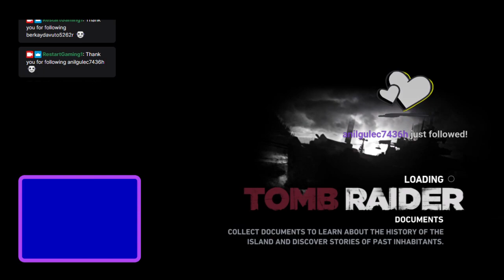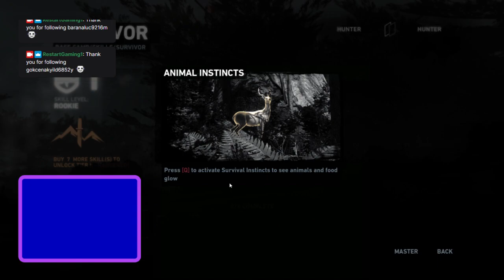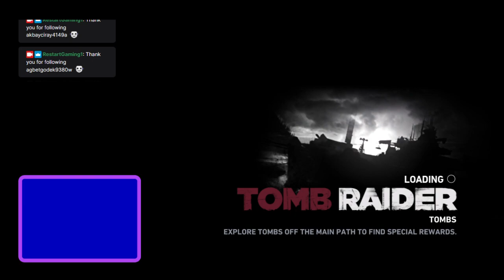Thrilling Tomb Raider Gameplay: Twitch GOTY Solo Stream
Mic Problems was only using Twitch studio and settings was off

KEY FEATURES:
A Turning Point: Experience Lara Croft’s intense origin story from a young woman to a hardened survivor.
An All-New Raiding Experience: Explore a mysterious island filled with environmental puzzles, visceral combat, and tombs to discover.
Fight to Live: Salvage resources, gain experience, and upgrade Lara’s weapons and tools to survive the island’s hostile inhabitants.
Survive as a Team: Play a variety of multiplayer modes as Lara’s Shipmates or Yamatai’s Scavengers.